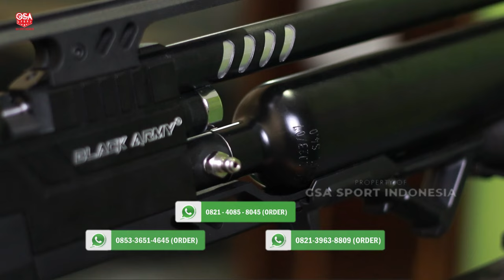SENAPAN ANGIN PCP PREDATOR PHANTOM TRERABRU - SPEAK UPGRADE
Di video kali ini kami berkesempatan untuk REVIEW SENAPAN ANGIN SHARP RIVER AK POPOR LIPAT

- SEMOGA BERMANFAAT -